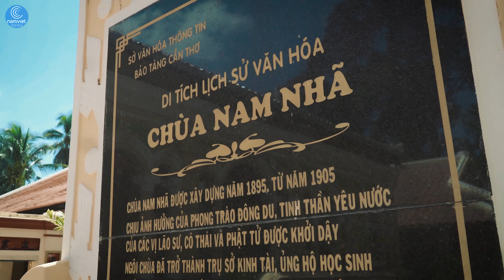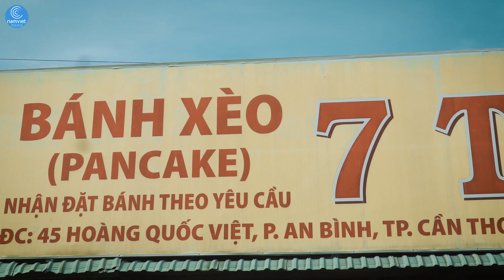Thương Lắm Cần Thơ Ơi - Văn Hương (Hành Trình 13 tỉnh miền Tây)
Thương Lắm Cần Thơ Ơi - Văn Hương
Sáng tác: Sơn Hạ